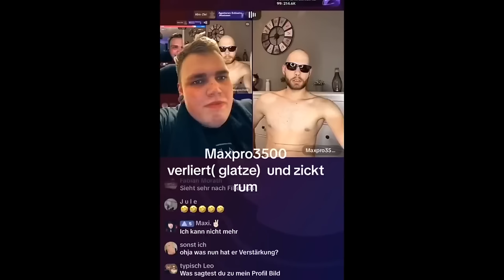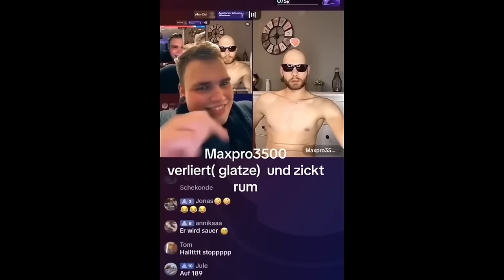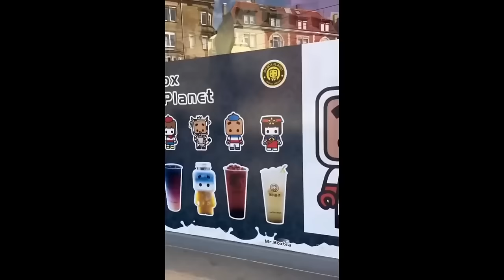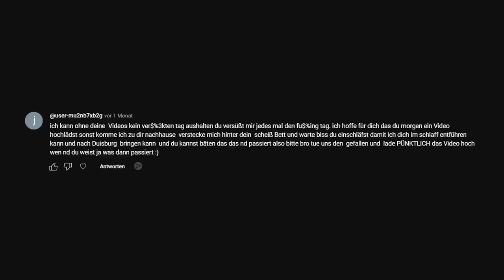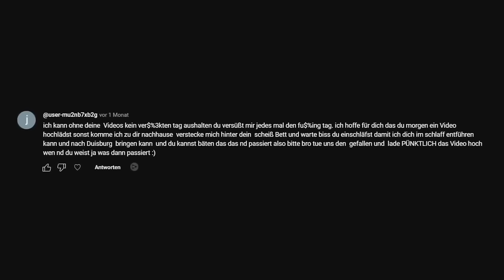Dieses KIND ist GOTTLOS